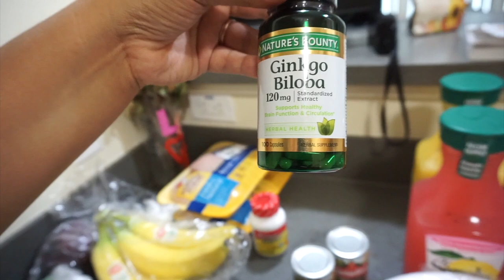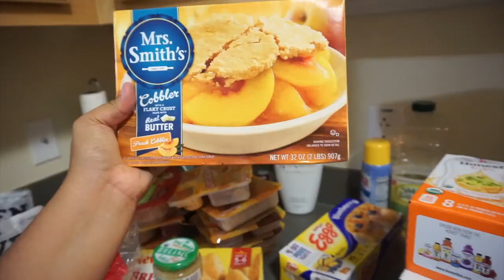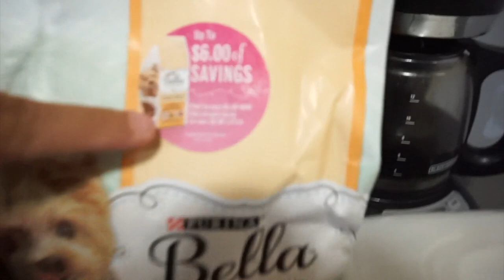GROCERY HAUL FROM THE COMMISSARY IN FORT WAINWRIGHT, ALASKA. [Army wife/ Army Family Vlogs]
Kiara's Twitter: @thelifeofKiara_